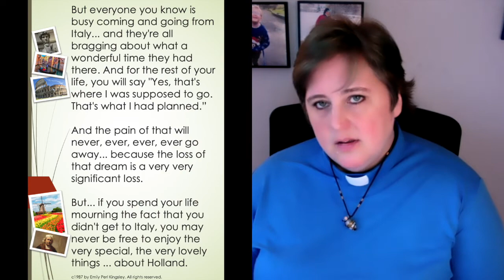Lockdown (The Sequel)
So here we are in Lockdown again. How are you feeling about it? Frustrated / stressed / relieved / enduring. or anything else? Where will you find the strength to carry on? I'm reminded of an old story about frustrated hopes that might just help and wanted to share it with you.